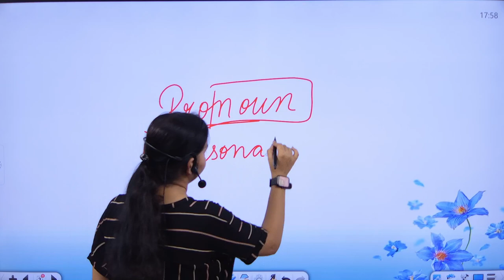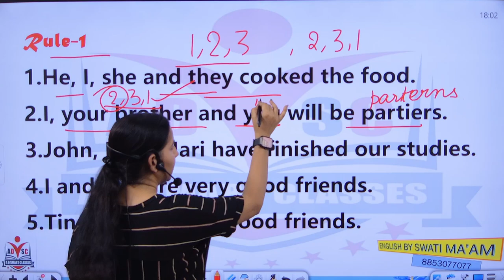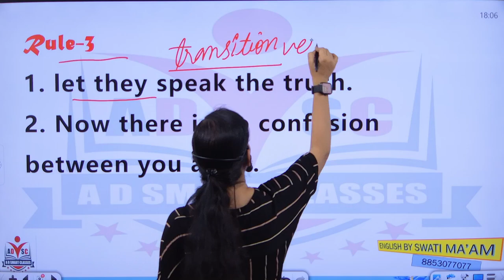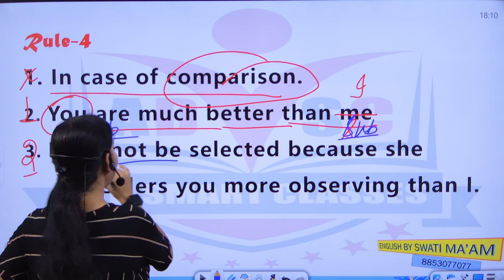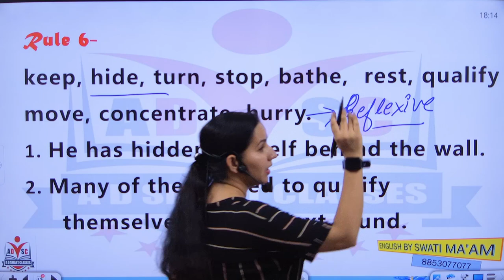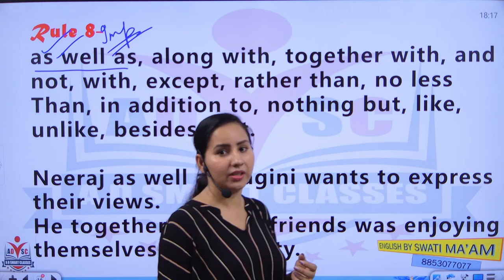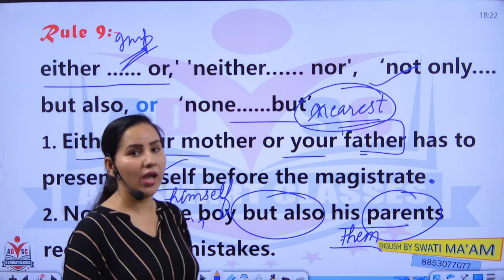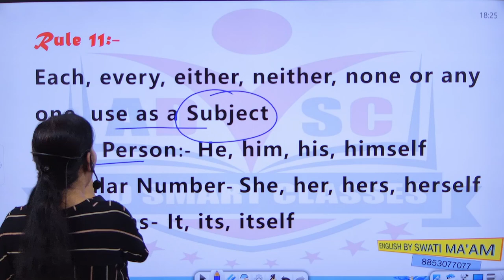English Pronoun class 2 By Swati Ma'am